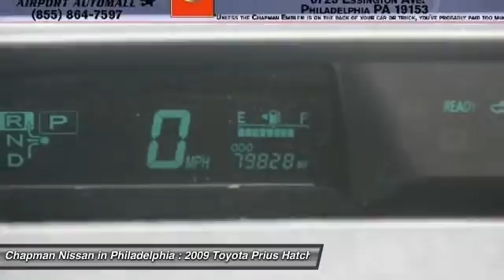2009 TOYOTA PRIUS Philadelphia, PA N15921A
2009 TOYOTA PRIUS Philadelphia, PA
Stock# N15921A

JUST ARRIVED! PRICED TO SELL QUICKLY! This one owner, 2009 Toyota Prius 4DR HB has 79,828 miles! It is priced to sell at: $9,995 which is value priced below the market! It has a Nautical Blue exterior! This Prius has 79,828 miles which is low for a 2009 model year. If you want features and options this vehicle is well equipped! The fuel economy on this Prius is very impressive with an estimated 45.0 on the highway due to its good design! Visit us at our website for the complete PureCars Value Report, Vehicle History Report and even more information on this Prius! Our website address is This very competitively priced Prius won't last long so please call us in advance to confirm availability and to schedule a hassle free test drive! Chapman Nissan is located at: 6723 Essington Ave, Philadelphia, PA 19153 Call Doug for best deal!